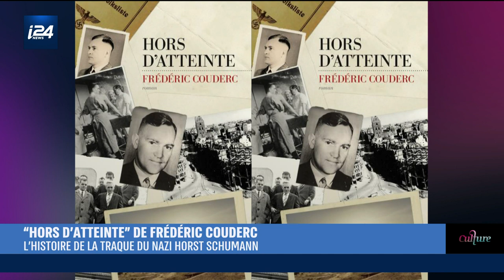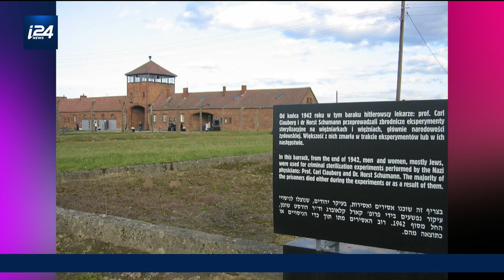CULTURE | Horst Schumann, un médecin nazi passé entre les mailles de la justice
L'invité de Culture cette semaine, Frédéric Couderc, publie "Hors d'atteinte"aux éditions Les Escales. L'histoire de la traque du médecin nazi Horst Schumann, qui a fui la justice internationale pour se cacher en Afrique.